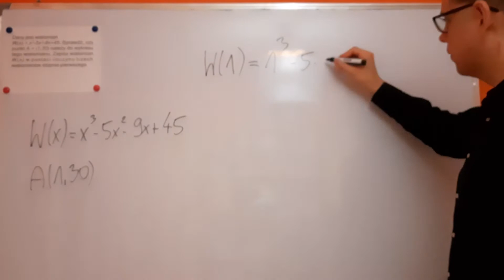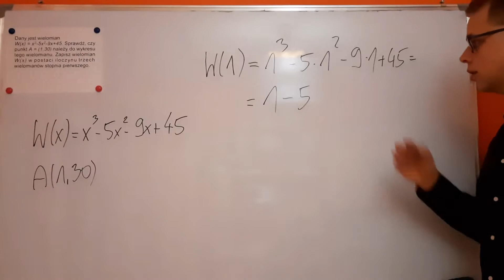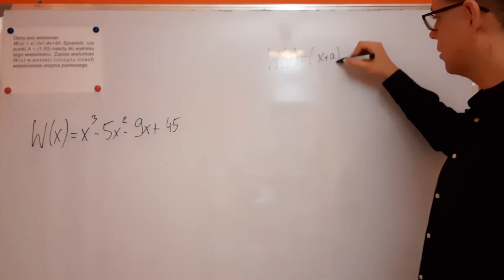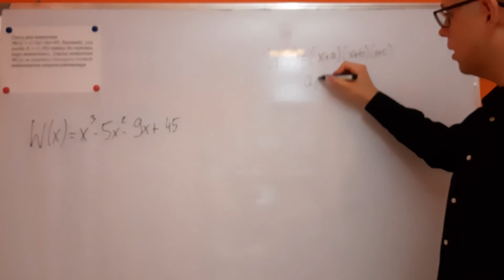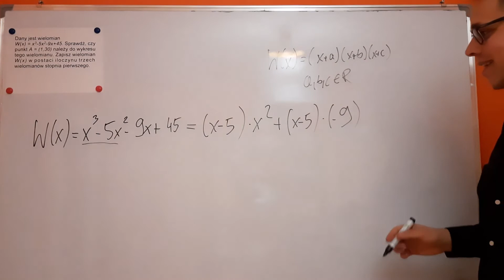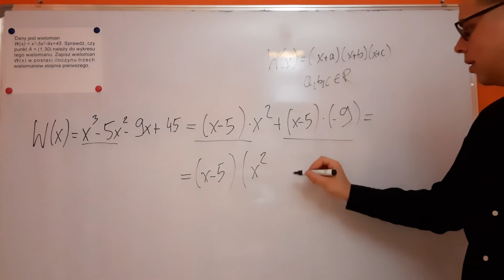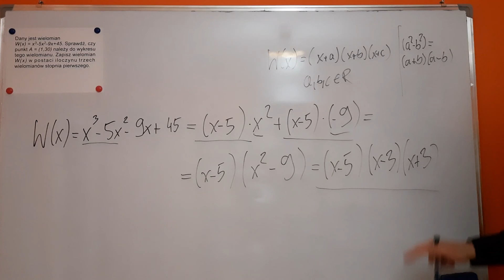JAK PRZEKSZTAŁCIĆ WIELOMIAN DO POSTACI ILOCZYNOWEJ? [NAPISZ MATURĘ RAZ A DOBRZE #59]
W serii NAPISZ MARURĘ RAZ A DOBRZE przedstawiam w każdym filmie po jednym zadaniu, które mogłoby potencjalnie znaleźć się na twoim arkuszu maturalnym. Bądź na bieżąco z kanałem Zdalna Matma - Piotr Skłodowski i wyczekuj każdego ranka kolejnego odcinka z serii.

Zadanie z odcinka 59:
Dany jest wielomian
W(x) = x3-5x2-9x+45. Sprawdź, czy punkt A = (1,30) należy do wykresu tego wielomianu. Zapisz wielomian W(x) w postaci iloczynu trzech wielomianów stopnia pierwszego.